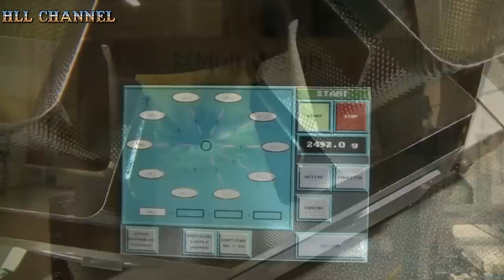World Amazing Automatic French Fries Production Line Modern Food Processing Technology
World Amazing Automatic French Fries Production Line Modern Food Processing Technology. Potato Processing Machines